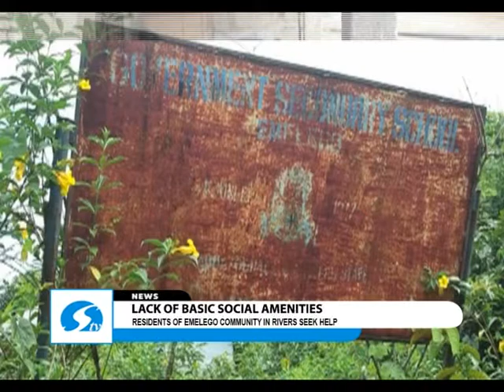Residents of Emelego - Community in Rivers seek help over lack of basic amenities